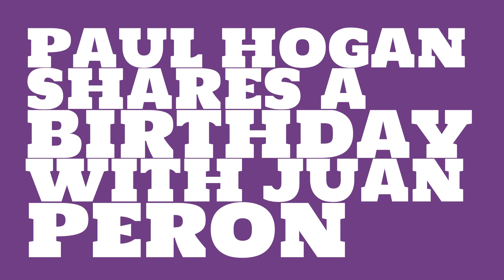What was Paul Hogan's birthday?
When was Paul Hogan born? Watch this video to learn Paul Hogan's birthday and other trivia about Paul Hogan